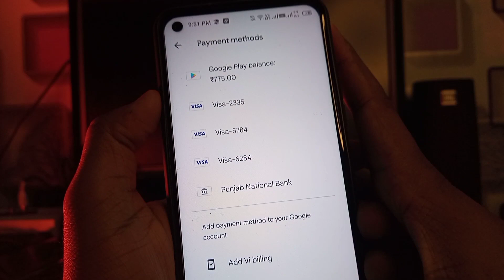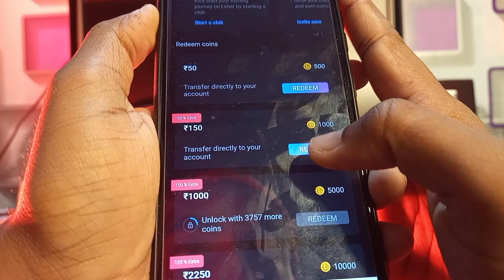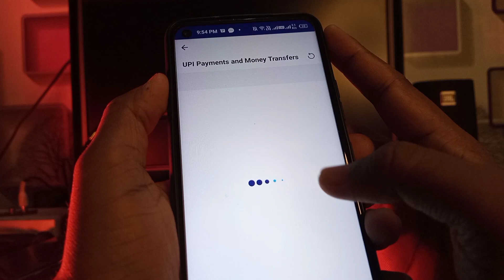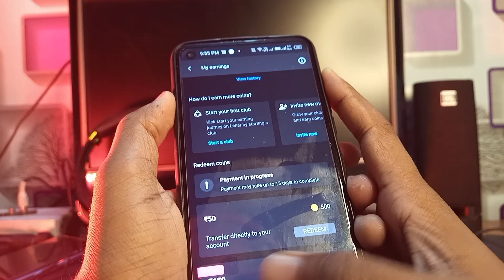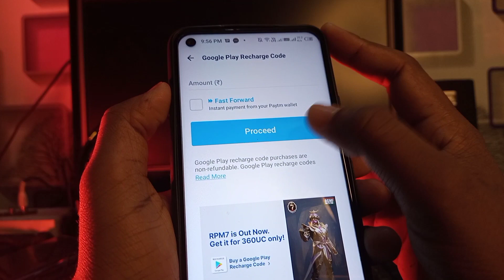Leher App New Earning App Review , New App 😍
This Video Helps you how to get Redeem Codes

Refer Code:- 6y6y6

In today's video, I want to share with you EXACTLY Google gift card le. google Play Redeem Code in hindi, this is the video for you!

Time-Stamps:-
0:00 Redeem Code App
0:50 Google Play Redeem Code
1:10 How to get Redeem Code
1:50 Google Play gift card codes
2:10 google play redeem code
2:50 Google Play Gift Card

Caution:-
this video doesn't promise you to give Free Google play redeem code , Redeem Code , it is based on your own work on app for getting gift card of google play store.